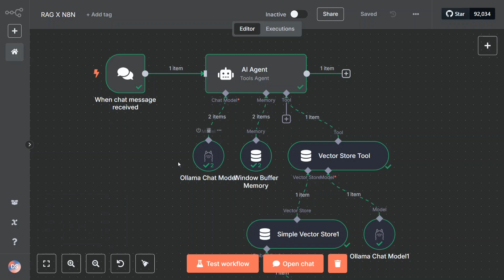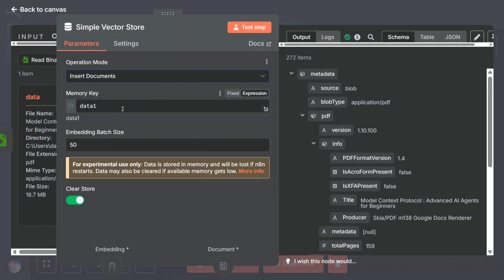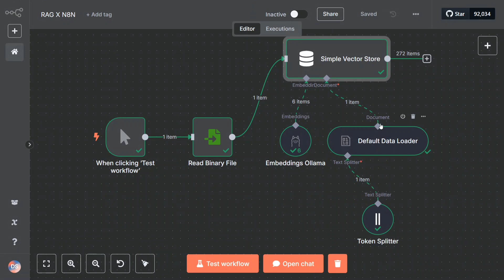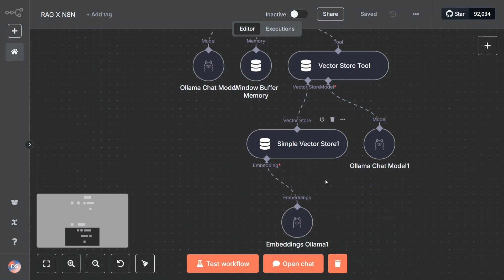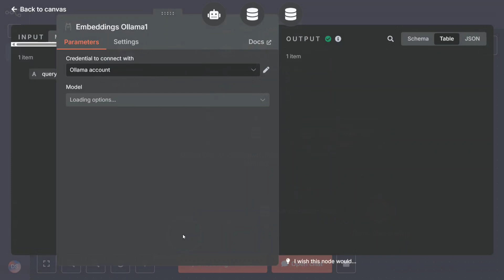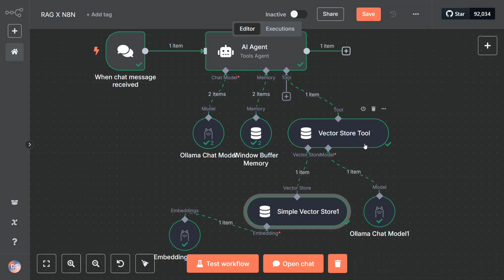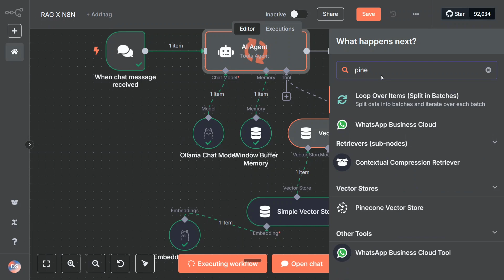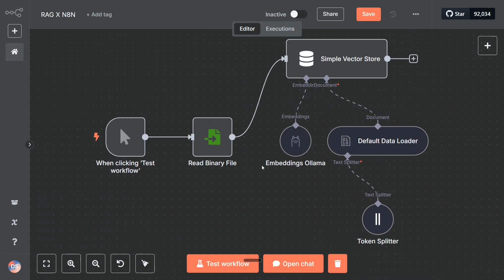RAG n8n AI Agent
This video explains how to create n8n workflow for RAG Framework to talk to external files using LLMs